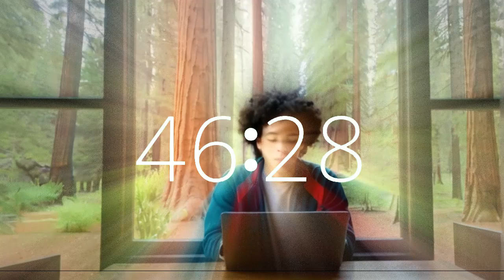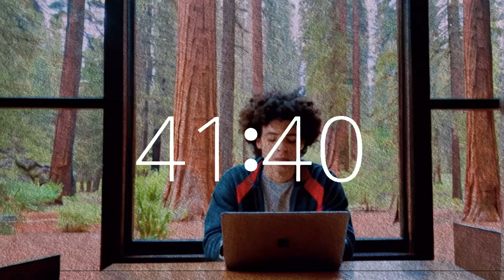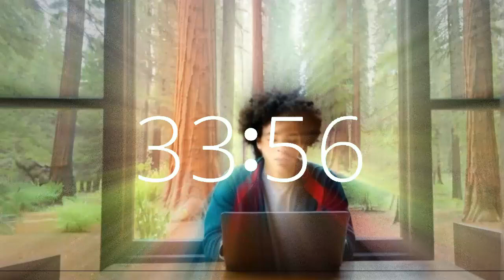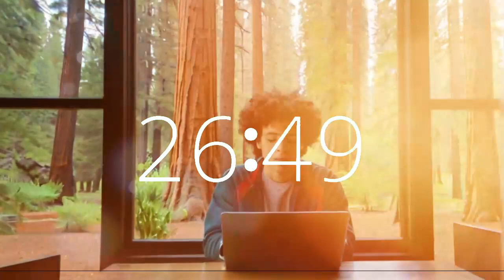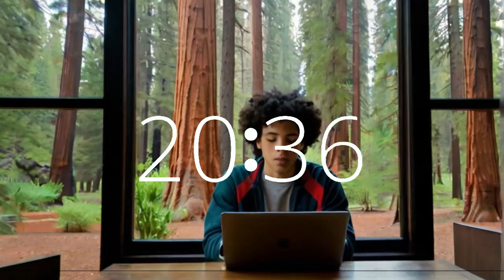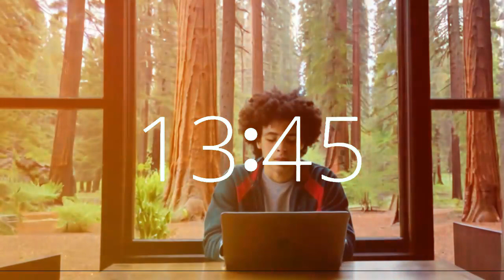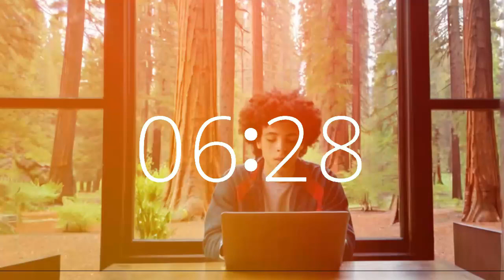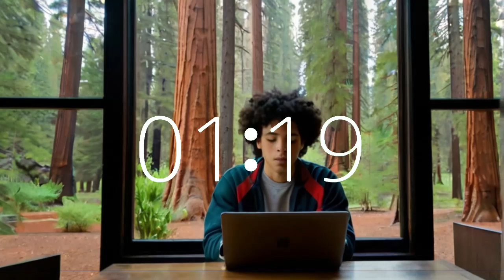47 Minute Timer: Lofi Upbeat Music Boost Productivity California Redwoods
Step into Techtonic Grooves' dynamic world, where California-style lofi beats fuel productivity and creativity. Set your focus amidst the majestic California redwoods with our 47-minute timer accompanied by upbeat lofi music.